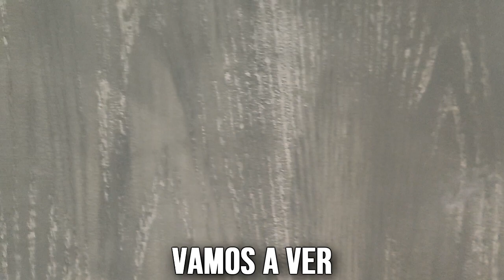No suena igual